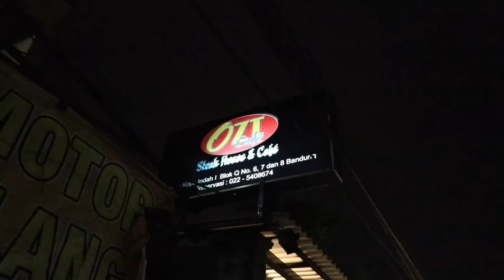GILA!!! STEAK TERBESAR DI INDONESIA!!!!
Review makanan di seluruh daerah Indonesia!

Thanks Mamen!